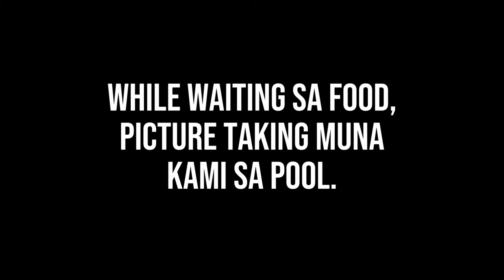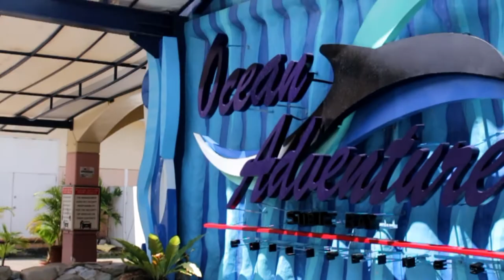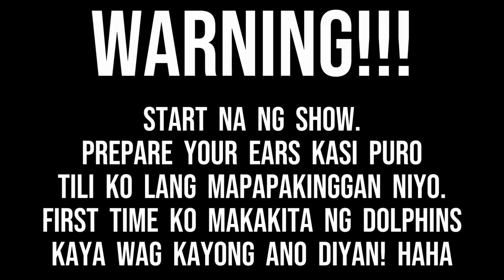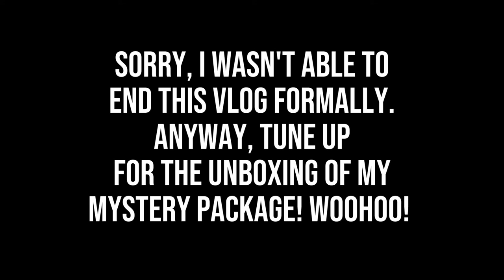PAMPANGA TRIP: DAY 2 | Ocean Adventure, Subic Bay, Philippines | Bill Music Vlogs (Philippines)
HELLO! HELLO! HELLO! HELLO GUYS!
Welcome to BILL MUSIC VLOGS!

This is VLOG #002! Join us as me and my family got to watch different shows like dolphins and sea lions at Ocean Adventure, Subic Bay, Zambales, Philippines. It's our first time to see dolphins so watch my real reactions! AHAHA!

Stay Tune for the next upload for the unboxing of my mystery package! Wohoo!

T O   G O D   B E   T H E   G L O R Y ! ! !